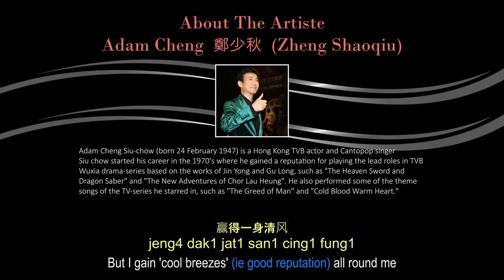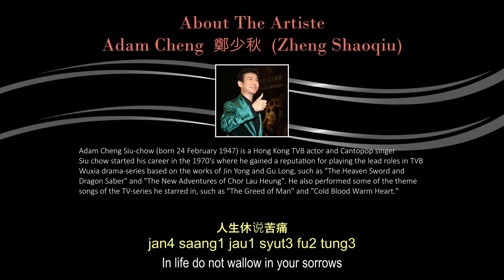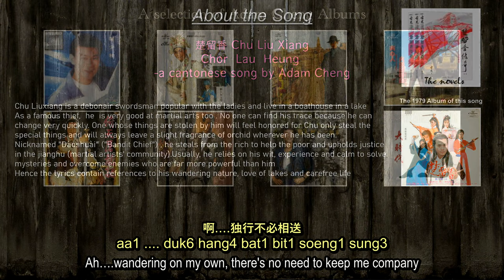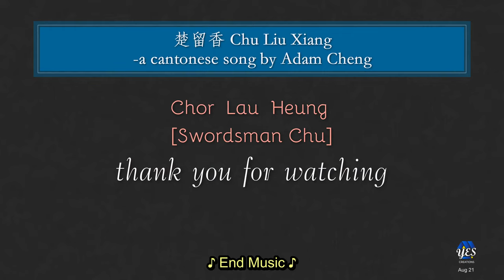Adam Cheng/鄭少秋-Chu Liu Xiang-楚留香-Chor Lau Heung- Swordsman Chu. With eng/chinese subs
This theme song from the famous 1979 Tv series, Chu Liu Xiang is a favorite of many us in our younger days. And such wuxia style songs are incredibly difficult to interpret and translate to English, and me and my Chinese scholar friend pondered over the words for days to ensure that the Chinese lyrics are suitably conveyed in the English version